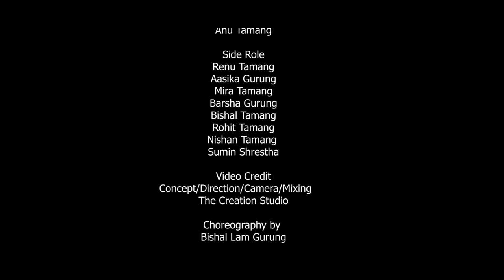Herda Ma Ramri_Official Music Video_by Prakash Waiba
Hey Guys Its me Anu Tamang, This is my Official Channel
and Also This my First Music Video Hope You Guys Like it.

Choreography  : Bishal Lam Gurung

Recording Studio : Aphiya
Lyrics : Mani Raj Syangtan
Vocal : Prakash Waiba

Main Role
Bishal Lam Gurung
Anu Tamang

...Thank you to all Our Team.